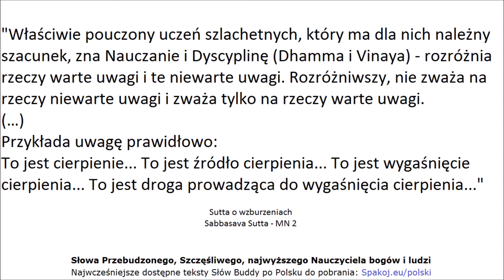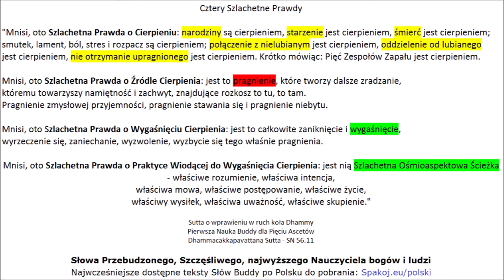Po Polsku (PL): MN 2 - Sutta o wzburzeniach / Mowa o wszystkich skazach - Sabbāsava Sutta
Pierwsza Nauka Buddy dla Pięciu Mnichów

"Właściwie pouczony uczeń szlachetnych, który ma dla nich należny szacunek, zna Nauczanie i Dyscyplinę (Dhamma i Vinaya) - rozróżnia rzeczy warte uwagi i te niewarte uwagi. Rozróżniwszy, nie zważa na rzeczy niewarte uwagi i zważa tylko na rzeczy warte uwagi.
Przykłada uwagę prawidłowo:
To jest cierpienie... To jest źródło cierpienia... To jest wygaśnięcie cierpienia... To jest droga prowadząca do wygaśnięcia cierpienia..."

Sutta o wzburzeniach / Mowa o wszystkich skazach
Sabbāsava Sutta - MN 2